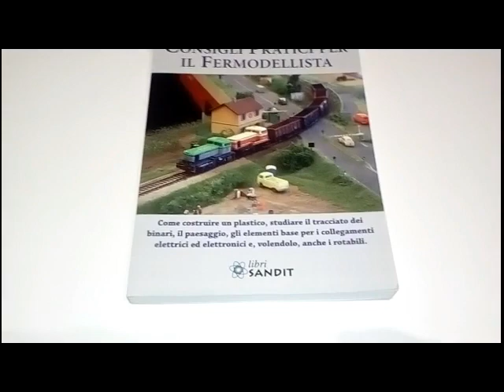Consigli pratici per il fermodellista. Manuale pratico per modellismo ferroviario diorami e plastici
Ecco un utile volume dedicato al modellismo ferroviario e ai diorami. Tanti utili consigli per il vostro plastico.